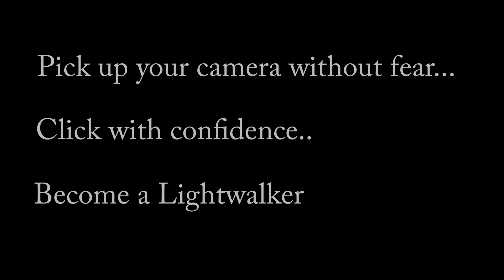Online Photography Course for Beginners, "How does this thing work?" by Michael Jordan Photography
My online photography course for beginners, "How does this thing work?" Will teach you how to blur the background, use light to your advantage, and many more photography principles, that will have you taking amazing photos with your own camera!!!

All music and photos were created by myself.

Go to my website to find out how to start your journey to becoming a Lightwalker. It's Time...